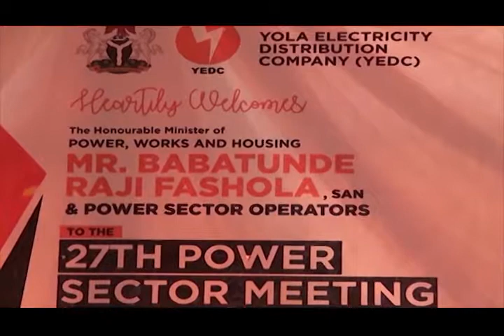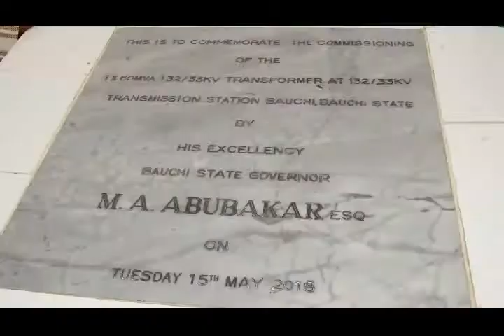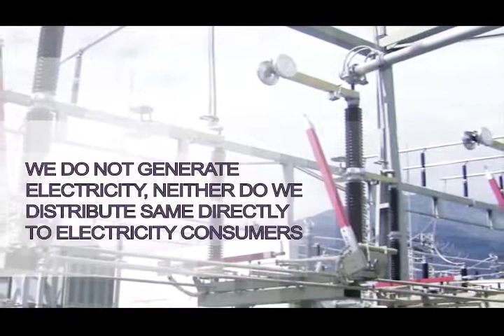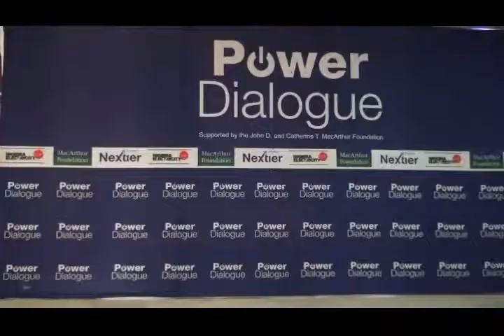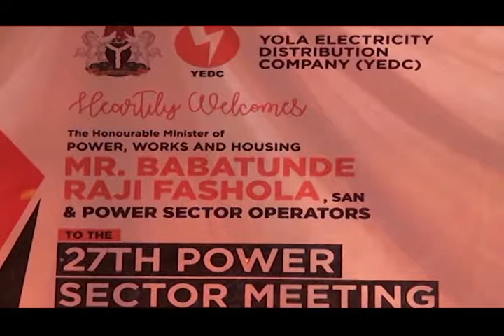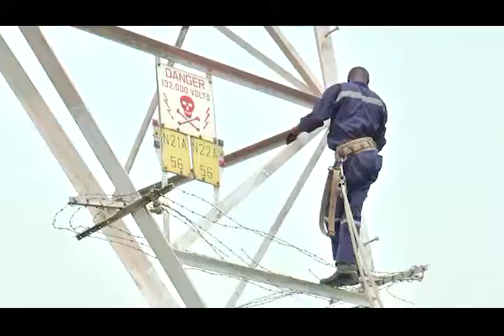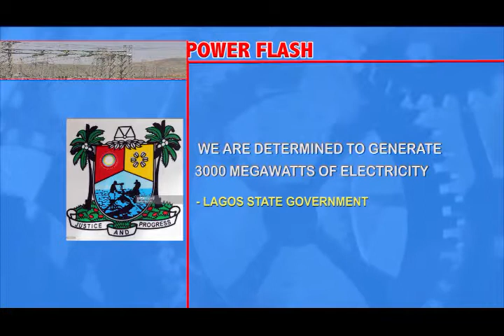TCN Power Wheel Episode Twenty 2018